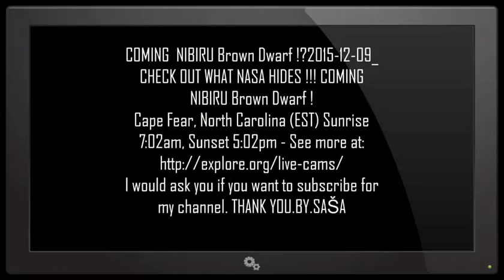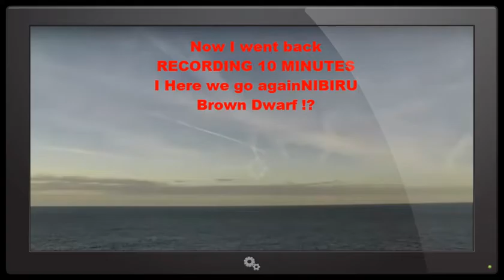NASA- HIDES ! COMING NIBIRU Brown Dwarf !North Carolina 2015-12-09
COMING  NIBIRU Brown Dwarf !?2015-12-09_ CHECK OUT WHAT NASA HIDES !!! COMING  NIBIRU Brown Dwarf !